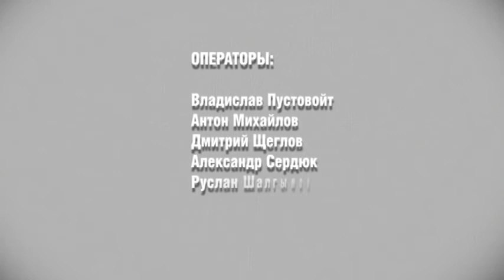Регионы готовы участвовать в принятии решений о разработке недр: Валерий Старостин - в "Вопросе дня"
Республиканские парламентарии планируют выйти на своих федеральных коллег с инициативой об участии субъектов в распределении недр. Идея возникла после острой ситуации с месторождением в Аскизском районе.